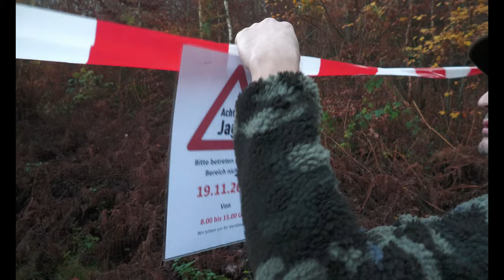VLOG #10 - Das Jagdjahr 2022/23 - Die letzten Bilder...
In diesem Video gibt es die letzten Highlights aus dem Jagdjahr 2023/24.

Grüße und Waidmannsheil!